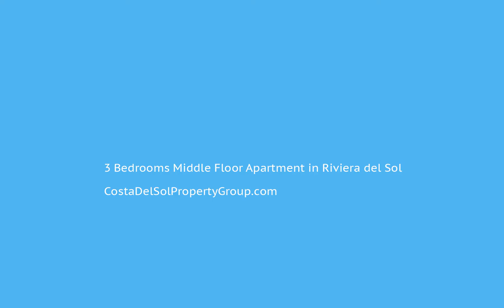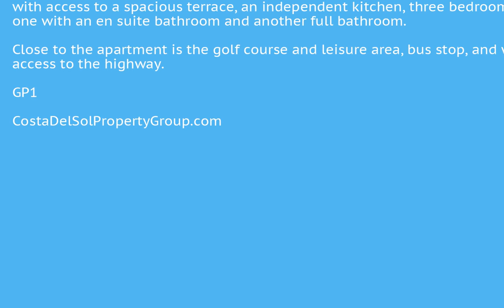3 Bedrooms Middle Floor Apartment in Riviera del Sol, Costa Del Sol FOR SALE €179,000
3 Bedrooms Middle Floor Apartment in Riviera del Sol, FOR SALE €179,000Great apartment is located in a gated community with green areas and communal pool in Las Cumbres, in the middle area of Riviera del Sol in Mijas Costa.

It has a garage space and is distributed in an entrance hall, a spacious living room with access to a spacious terrace, an independent kitchen, three bedrooms, the main one with an en suite bathroom and another full bathroom.

Close to the apartment is the golf course and leisure area, bus stop, and with good access to the highway.

GP1Covered Terrace;Lift;Fitted Wardrobes;Near Transport;Ensuite BathroomClose To Golf;Urbanisation To view and enquire about this property please